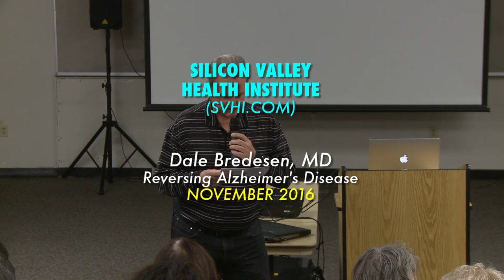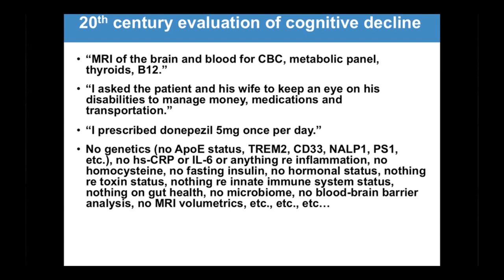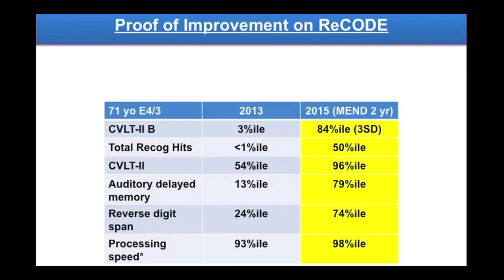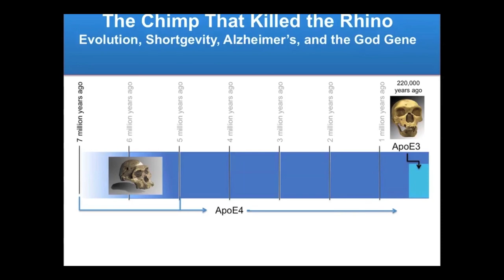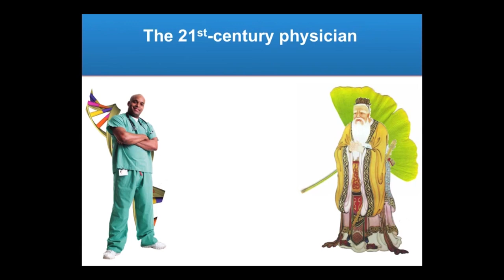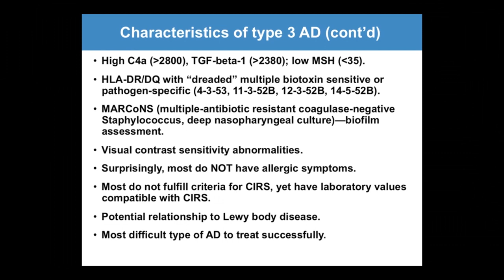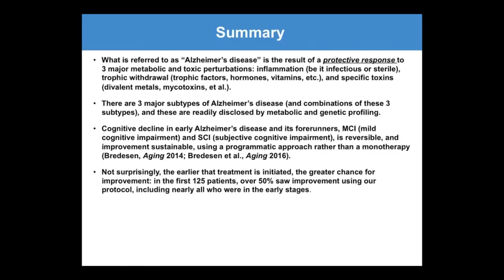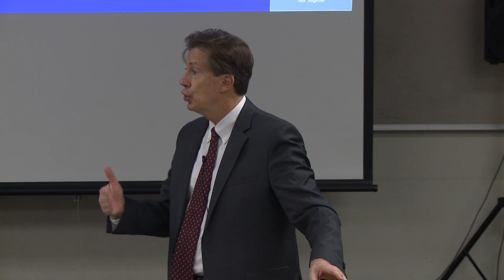Reversing Alzheimer’s Disease- Dr. Dale Bredesen, MD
"Reversing Alzheimer’s Disease" is a presentation by Dr. Dale Bredesen, MD that took place at Silicon Valley Health Institute on November 17, 2016.

Alzheimer’s disease  affects 5 million people  in the U.S. and about 30 million worldwide.  Until now, the prognosis seemed poor for this population  Dale Bredesen MD, the founding president of the Buck Institute for Research on Aging, has developed a program which has had success in reversing the symptoms of Alzheimer’s Disease.  His research model addresses several possible disease components at once (diet, exercise, etc.) rather than testing one drug at a time to rule out the effects from other drugs or interventions.  Bredesen says that studying one drug at a time  is like patching one hole in a roof that has dozens of holes.

Dr. Bredesen sees Alzheimer’s disease,- as an imbalance rather than a toxicity resulting in amyloid beta plaques which block nerve cell signaling and lead to memory loss.    Amyloid beta, he and others say, also has a normal function in the brain, performing important roles, such as helping the brain’s plasticity – how nerve cells signal to make and store memories and delete unneeded ones. After intense testing of a patient, Dr. Bredesen determines which factors have gone awry, and personalizes a program to correct the issues.

Among the measures he recommends:

- A diet that eliminates processed foods and other unhealthy ingredients, and boosts fruits, vegetables and healthy fish
- Stress reduction with meditation, yoga, music or other means
- Eight hours of sleep a night
- At least 30 minutes of exercise four to six times a week
- Very good oral hygiene
- Improvement of gut health with probiotics and prebiotics
- Fasting for 12 hours between dinner and breakfast, and three hours or more between dinner and bedtime, to keep insulin levels low

Published in the September Journal Aging, he did a study on ten patients.   Nine of the 10 patients improved. Six who had been on leave from work or were struggling with work due to memory loss and other Alzheimer’s-related issues returned or improved their work performance.   The one patient who did not improve was in the late stages of Alzheimer’s Disease.  One 67 year old patient is still doing well after three years.  She had a demanding job when her memory issues surfaced. She couldn’t finish work reports properly and would even forget her longtime pets’ names.  Within months of beginning the program, she was doing well at work. “Four times she went off the program and each time she got worse. When she went back on, she went back to normal.”

 Dr. Bredesen hopes to start a clinical trial this year. He also hopes to launch a program where interested patients could learn how to follow it during a one-week intensive stay, returning periodically for progress checks and program tweaks.  The Alzheimer’s Association cautions against Alzheimer’s patients trying to self-start Bredesen’s program. That’s despite the fact that the Association recommends some of the program features for better brain health.